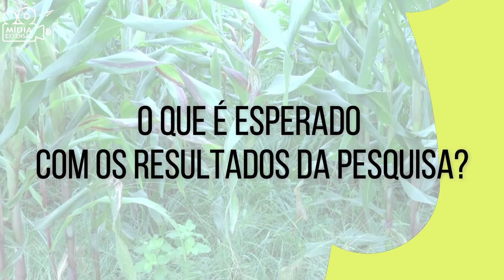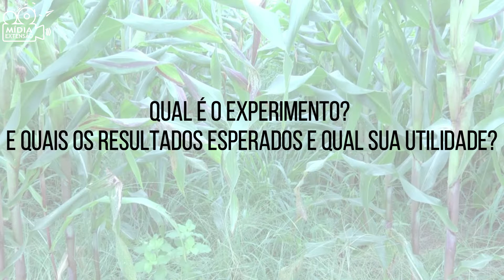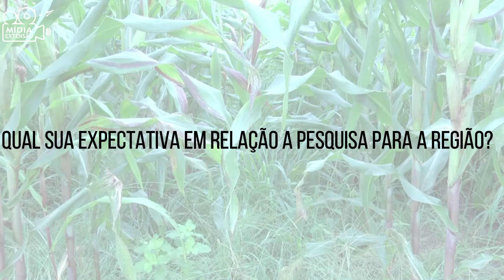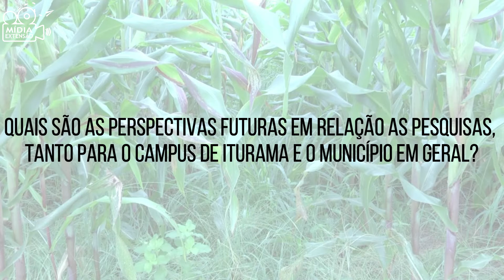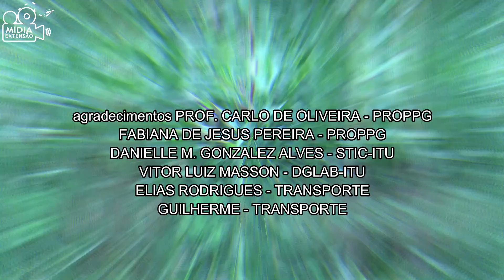ALMANAQUE DA CIÊNCIA - EPISÓDIO 4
Almanaque da Ciência é um projeto de extensão registrado na UFTM, que tem por objetivo compartilhar com vocês as pesquisas desenvolvidas na UFTM, e revelar quem são os cientistas, o que estão fazendo e quais seus experimentos.

Nesta temporada apresentaremos estudos feitos no campus UFTM Iturama.
Acompanhe conosco a maratona de vídeos sobre a ciência na UFTM.

Durante toda produção do programa foi respeitado os protocolos de proteção contra Covid-19.